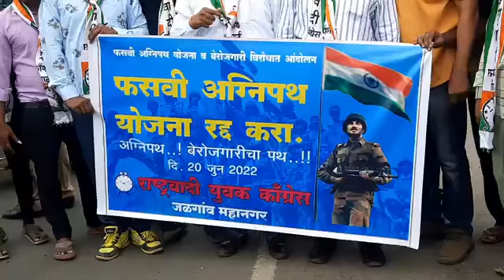अग्निपथ योजनेच्या निषेधार्थ राष्ट्रवादी काँग्रेसतर्फे आंदोलन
जळगाव-लाईव्ह ट्रेंड्स न्यूज प्रतिनिधी | केंद्र सरकारने जाहीर केलेल्या अग्निपथ योजनेच्या निषेधार्थ जळगाव महानगर राष्ट्रवादी युवक काँग्रेसच्या वतीने आकाशवाणी चौकात आंदोलन करण्यात येत आहे.